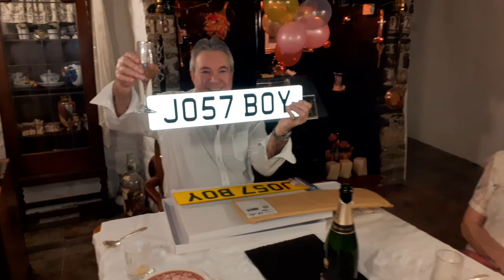Dads Birthday 2020 opening presents